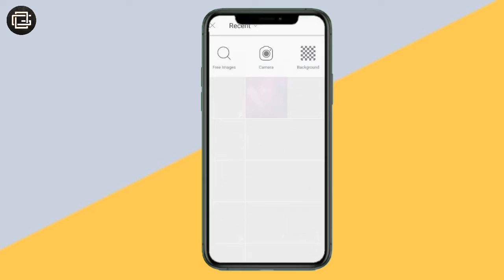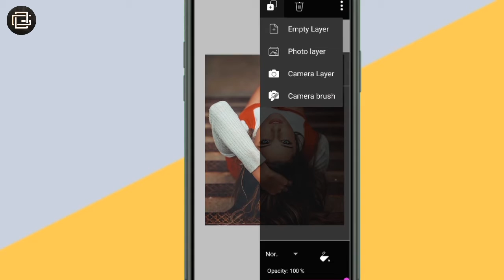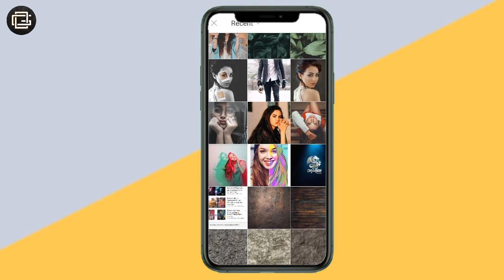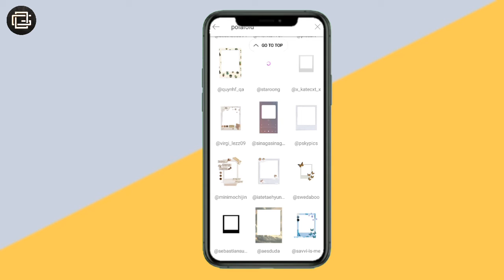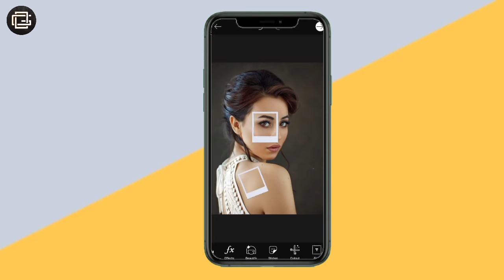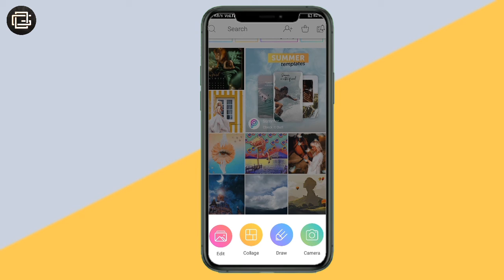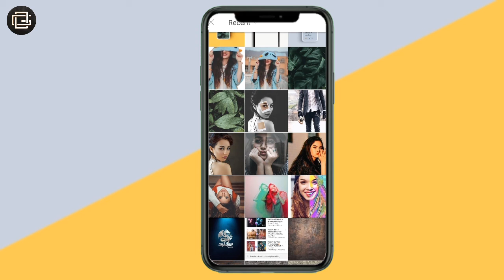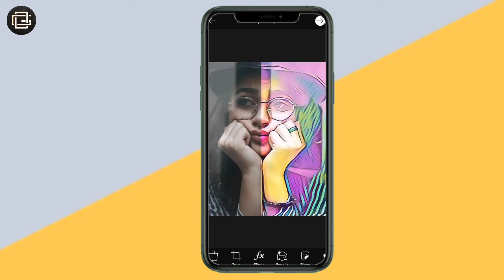3 ▶️Tricks Photo editing || How to edit photo in picsart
Hi,
Welcome to Another Amezing Kinemaster tutorial.In this tutorial we will be created Photo editing in picsart.Guys all media download link like stock image OR video Available on below link.So guys click throw via link and enjoy it !

Or guys i say to you plz like and share video.only 1 subscribed Make my day batter.So guys hit subscribe button and press bell icon to get latest video information and notification.

MUSIC CRADIT 🎵